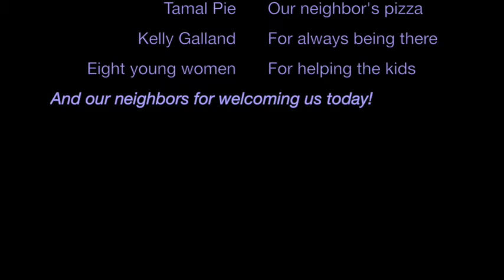Poekie Nook Housewarming Party 2015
A party for our new home, May 1st, 2015